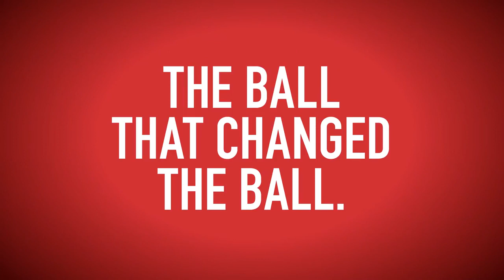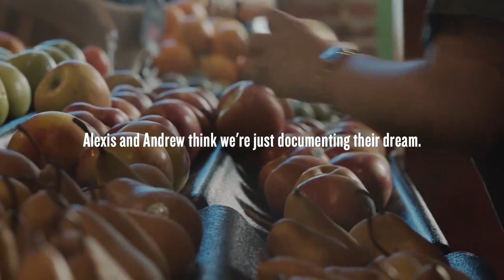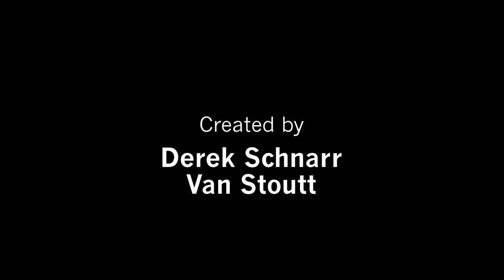Tee to Green - Season 2 - Episode 1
In this epsiode we talk with host, Derek Schnarr, about the Balance and Believe Foundation, get a Pro Trip from Derek and Zach Guagert, and a Fitness Tip from Christina Schnarr.